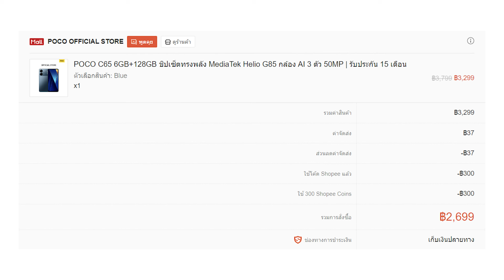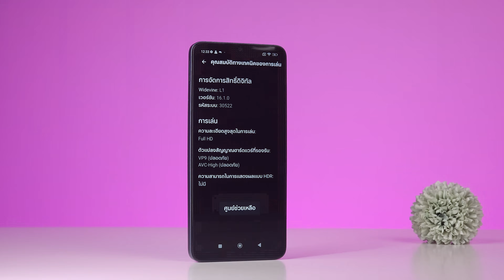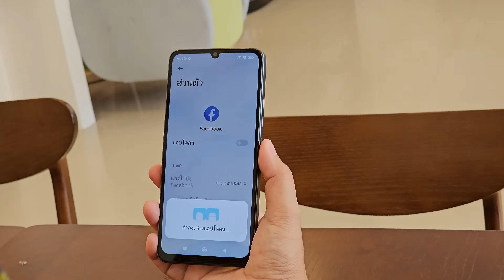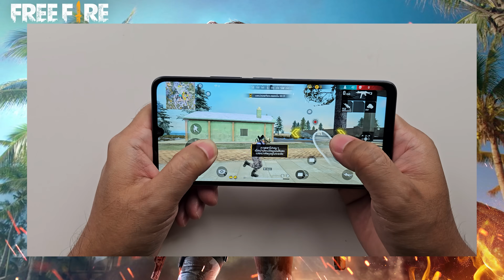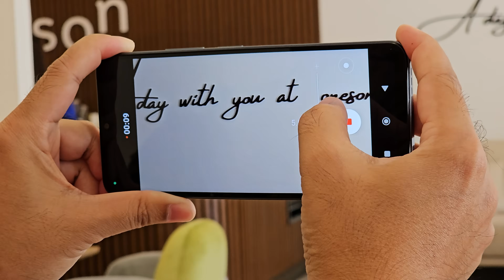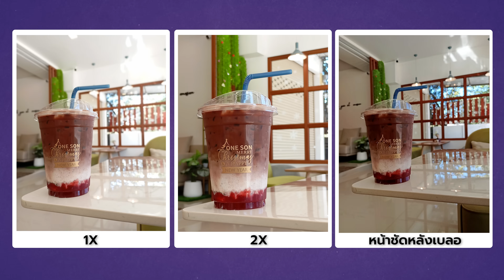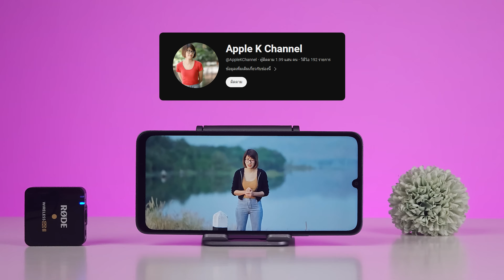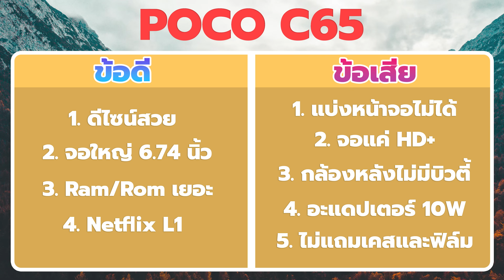รีวิว POCO C65 ข้อดี ข้อเสีย มีอะไรบ้าง ได้มา 2,699 บาท Ram 6/128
📣 POCO C65  สมาร์ตโฟนสุดคุ้มกับกับโปร Flash Sale 🔥ในเรทราคาประมาณ 3พันบาท ราคานี้ได้ Ram 6/128 เลยนะ จอใหญ่ 6.74 นิ้ว รีเฟรชเรท 90Hz ด้วย ส่วน CPU ไม่ไก่กาเด้อ ได้เป็นตัว Helio G85 พร้อมกล้องหลัง 3 ตัว ความละเอียดสูงสุด 50MP แบตอึด 5000 mAh ชาร์จเร็ว 18W🌈